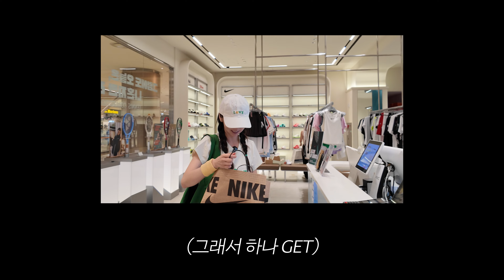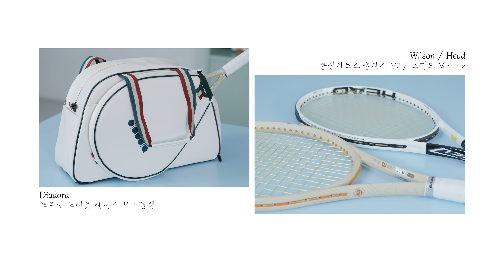🎾테니스 l WTA 코리아오픈 경기, 테니스 메트로, 왓츠 인 마이 테니스백